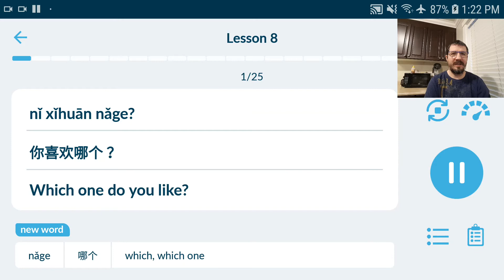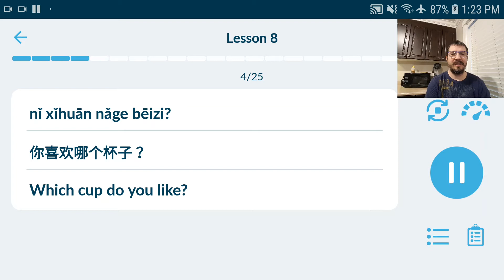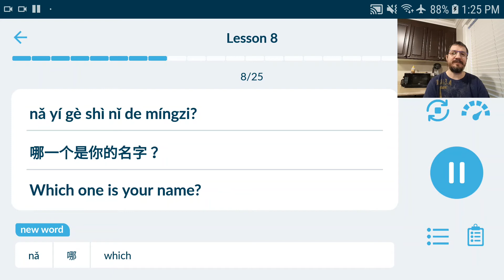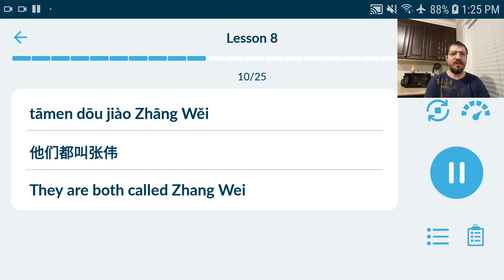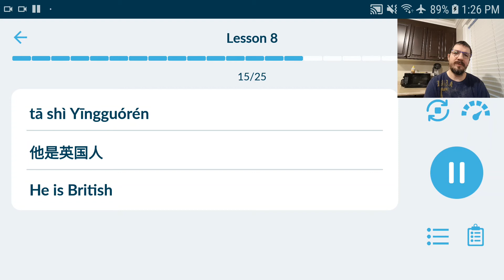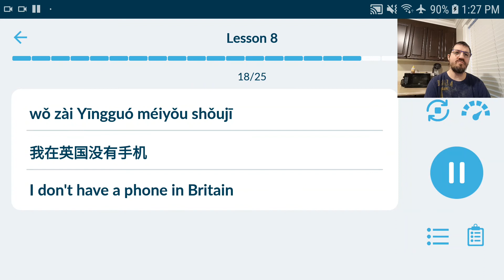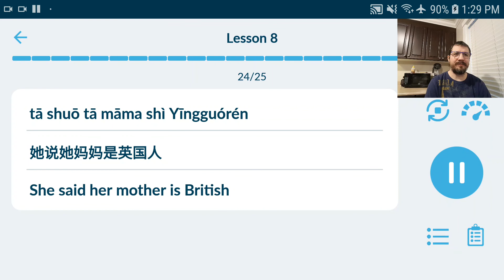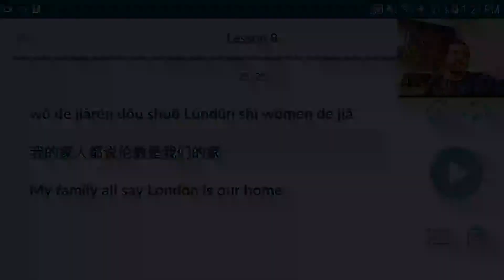Lesson 8 Immersive Chinese